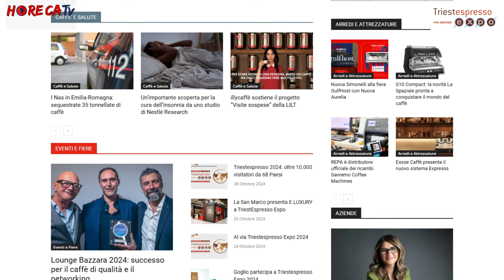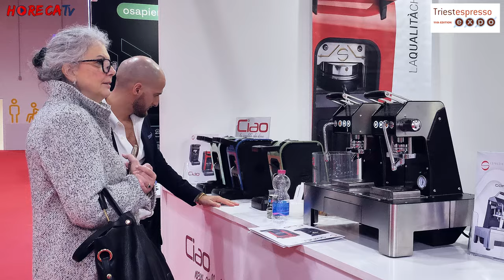TRIESTESPRESSO 2024 - Intervista con Federica Stamerra, Export Manager di SPINEL srl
Continua la nostra carrellata dei protagonisti dell'undicesima edizione di Triestespresso Expo. Oggi vi portiamo a visitare lo stand di Spinel, tra i principali produttori di macchine da caffè del Paese.Come ci mostra Federica Stammera, Export Manager dell'azienda, Spinel ha portato in fiera le sue macchine più rappresentative, con un focus sulla top di gamma Coffee Tower. Immancabili i "grandi classici" tra cui My Cube, la rivisitazione di Pinocchio, Bye, Ciao e le immancabili Jessica e Jasmine. Ogni modello è proposto in diverse colorazioni, in modo da potersi collocare al meglio in ogni spazio e trovarsi in armonia con il desig del luogo.Federica Stammera, che vanta dieci anni di esperienza nell'azienda, ci ha spiegato inoltre che anche per chi produce macchine da caffè le problematiche legate alle difficoltà di reperimento e gli aumenti dei costi del caffè hanno avuto un forte impatto, poiché i clienti hanno dovuto fare scelte ponderate per fronteggiare le difficoltà del momento. Nell'ultimo anno però c'è stata una ripresa per Spinel, con una crescita e un successo che arriva soprattutto dai mercati esteri. Tutte le macchine Spinel, infatti, vengono ricercate e apprezzate all'estero per la qualità dei componenti utilizzati e per la robustezza del prodotto finale; si tratta di un valore aggiunto, poiché viene richiesto dai clienti esteri un prodotto italiano che abbia come principale caratteristica quella di durare nel tempo. Le macchine Spinel, ci spiega Federica Stammera, richiedono un investimento iniziale forse superiore a quello proposto da altri competitor, ma sono capaci di garantire risultati a lungo termine, una qualità che dura nel tempo e che soddisfa al meglio sia il distributore che il cliente finale.